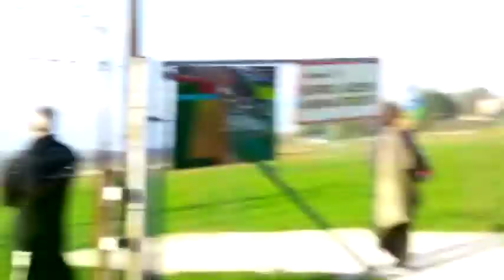3à parte Aloha Preparazione al volo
Riprese Joel